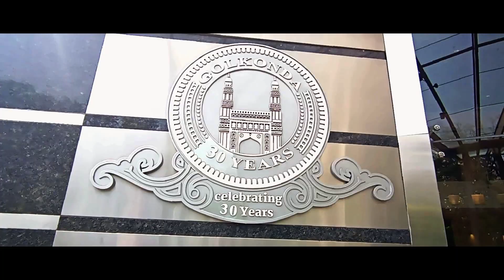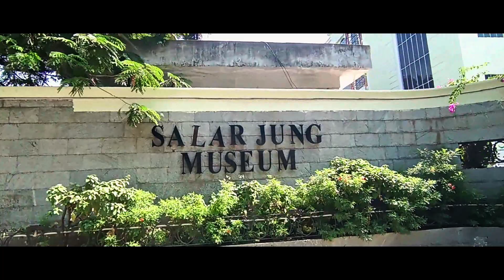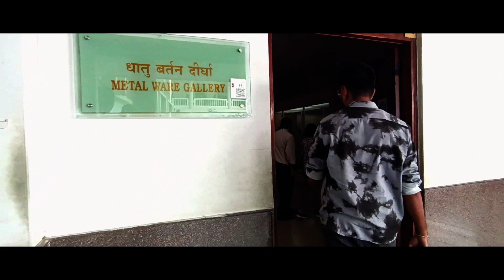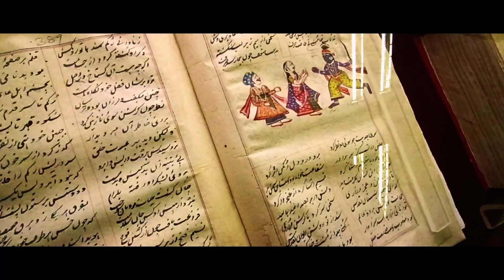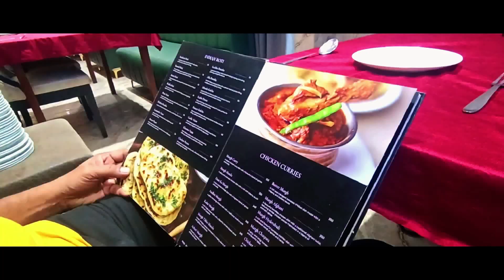Tour Vlog #2 India Trip| Salar Jung Museum Hyderabad, India| 2024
Making a trip to Hyderabad, India for a week of culture, excitement and more importantly family.

More upcoming videos on India in the time to come.

*Check out more videos monthly for biblical reviews, reacts and vlogs. Be sure to catch up on what you've missed and other videos.